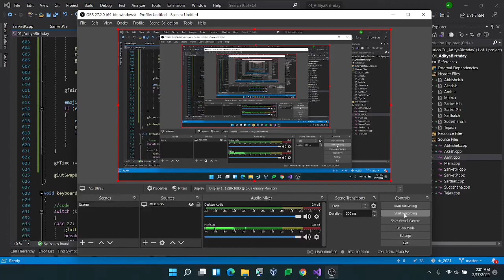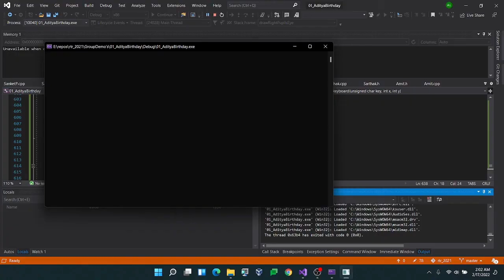RTR 4.0 Pixel Group : Birthday Demo 1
Birthday Demo 1
For Aditya Sakare on 16 Feb 2022

Technology Used : GLUT, C programming

Developers :
Atul Linganwar (Group Leader)
Amit Patil
Sudeshana Waykar
Tejas Shinde
Abhishek Kale
Akash Ghule
Sanket Pawar
Sarthak Mirajkar
Sanket Hure